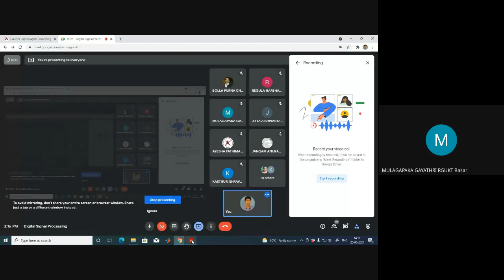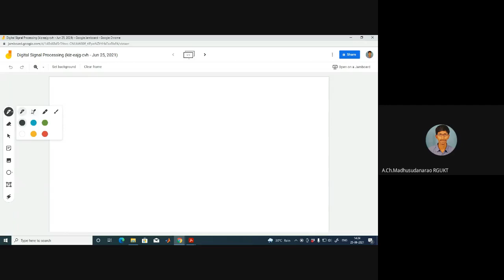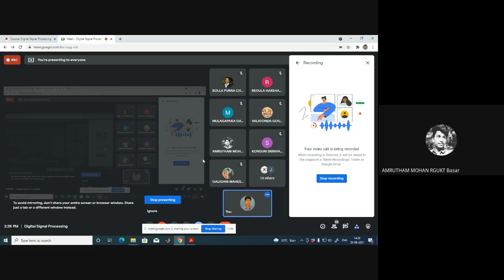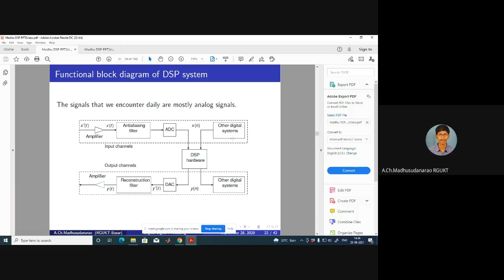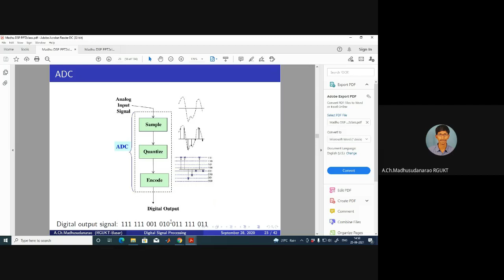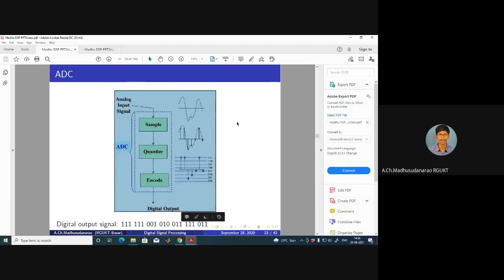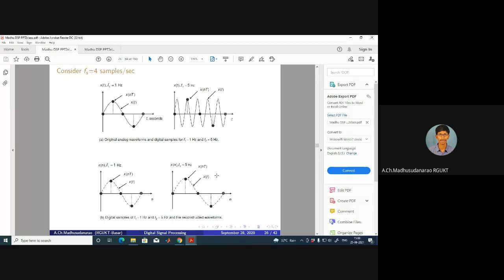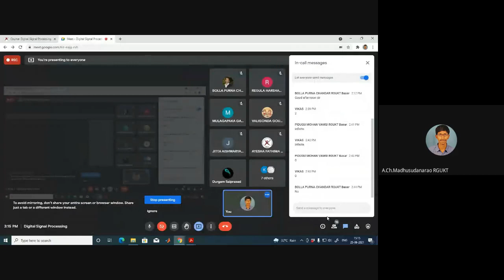Lec#6 Sampling and Quantization